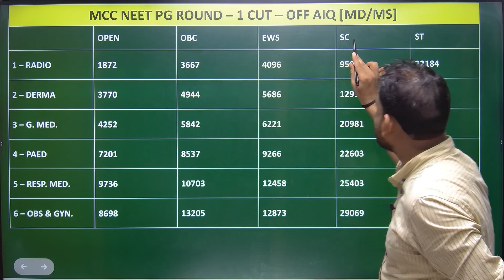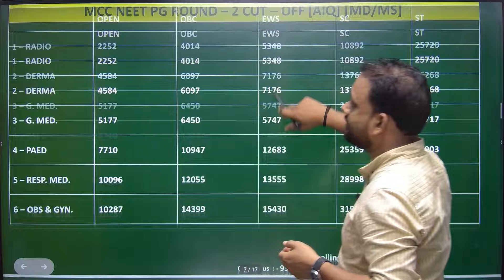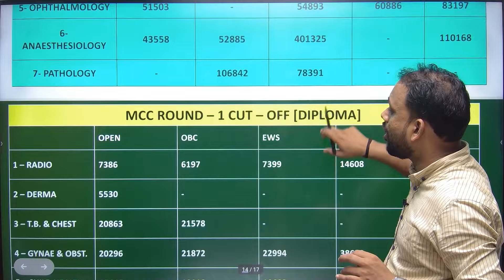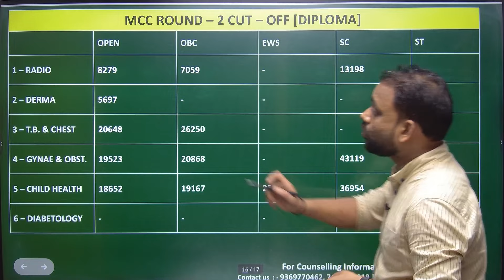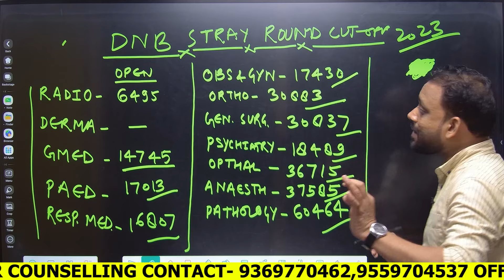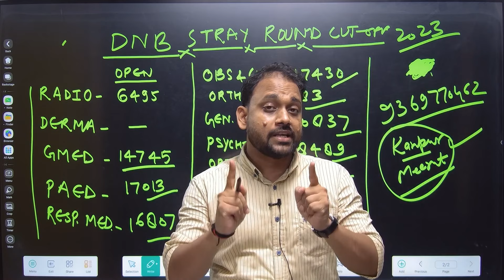MD/MS | DIPLOMA | DNB |EXPECTED CUT OFF 2024|MCC NEET PG COUNSELLING 2024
OUR SERVICES :
1.Preparation of documents for counselling
2.College selection
3.Branch selection
4.Choice filling for all counselling
5.Help to manage multiple counselling